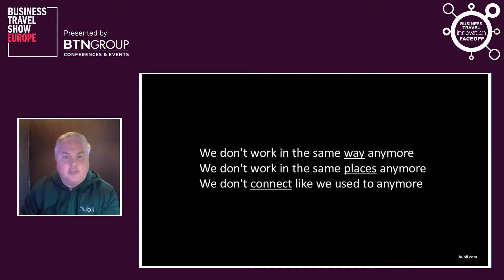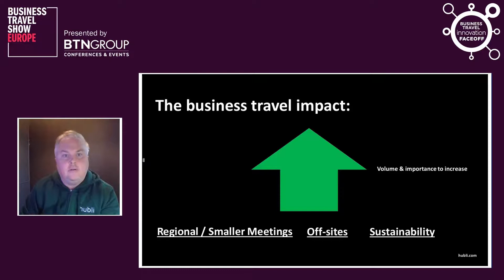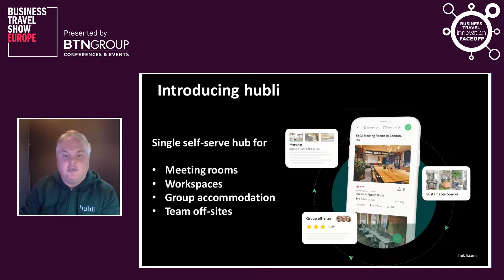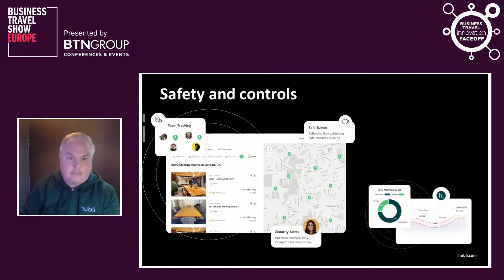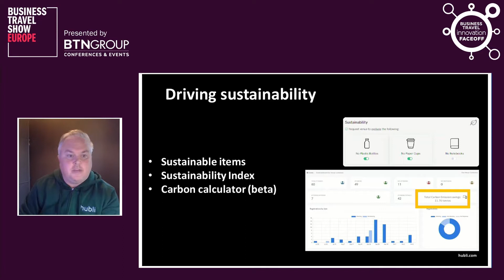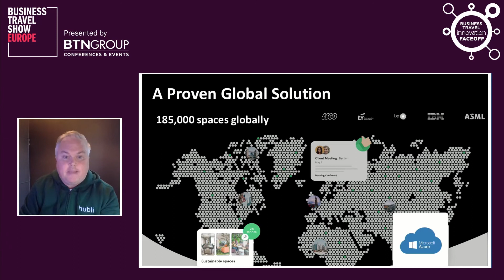Business Travel Innovation Faceoff - Hubli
From Business Travel Show Europe 2021
Hubli is the first enterprise platform for in-person connections. We combine meetings, workspaces and group stays in one platform allowing teams succeed from anywhere without sacrificing safety or control.